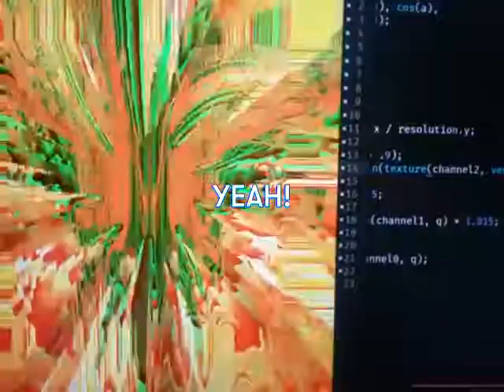[KARAOKE] Sick Animation - I wanna put a taco in Barack O's cock hole